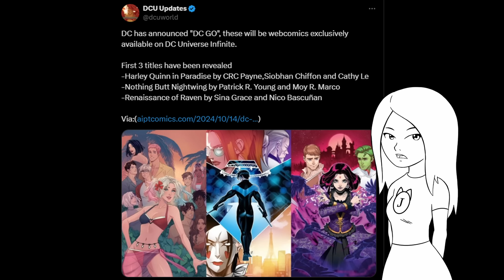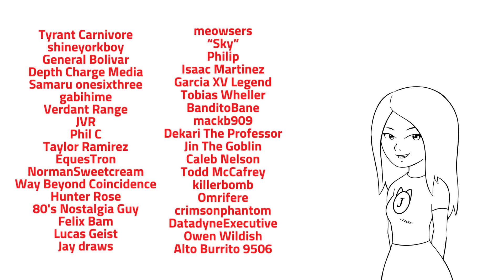"Nothing Butt Nightwing" and the writer's barely disguised f*tish.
I censored everything so hopefully this works. Nightwing is getting a new comic run on DC's new digital service but it's been raising eyebrows since the main focus is Nightwing's assets. I love Dick as much as the next gal but sometimes they don't let hot characters actually be characters and instead are just their to be eye candy. Nightwing is hardly the only character with this problem along with a lot of other questionable material in comics and I want to talk about it.